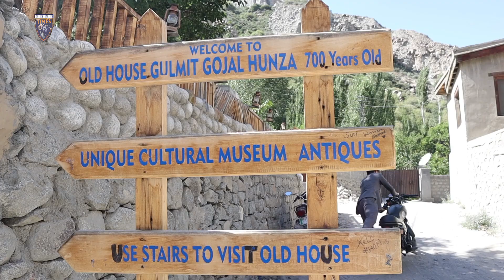One Thousand Years Old House Gulmit | Historical Old House | Aik Hazar Sal Purana Ghar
Your Quries:-
In this video we will show you thousands years old caves in front of Katas Raj Temple which is situated in Chakwal city of Province Punjab. The people once lived in these caves and their name plates were installed here. When Skindar-E-Azam won war against Raja Porus than he came to this area and stayed in these caves. The history tells that the areas of caves were undefeatable so Raja Porus and his army also stayed here in these caves till long time. There are many tunnels inside the caves. The temperature of these caves remain 20 degree centigrade whole year. It means the temperature of these caves still same in whole year. In summer these caves are cold and in winter these caves become hot. When Hindus worshiper came in Katas Raj Temples many years ago and they stayed in these caves but now there have built many Rest Houses and Hindus worshiper stay there. The Hindu Pandawa also stayed in these caves till long time and many “Sadhus” also worshiped in these caves because of hidden place and after that they awarded “Sadhus” degree. These caves are very long and some are so long that those open on the other side of the mountain. Geologists say that these are sedimentary rocks. According to scientists here was a sea about thousands years ago. After that the sea become dry and these mountains came into existence. The things like as natural fossils present in these caves. Now these caves become deserted and unsettled and snakes, scorpions and other animals live in large numbers. The bats also live in large numbers. Many small temples present here where Hindus worshiped Shivling till many years ago. In fact this is so sacred place in Hindu religion and no doubt this is a historical place of the world.

NOTE... Muslims have no concern and relation with these beliefs. This video is made only for the historical point of view. I hope you will enjoy this video.

This video make and edited by Ikram uddin

  "Welcome to Markhor Times, your trusted source for news, current affairs and cultural insights from the heart of Gilgit-Baltistan, Pakistan!🇵🇰❤😍😍
  Named after Pakistan's great national animal, the Markhor, our channel represents strength, resilience and a deep connection to the region we represent.
  - Breaking news and in-depth analysis on regional and national issues Exclusive interviews with newsmakers, thought leaders, and change makers
 Exhibiting the vibrant culture, traditions and heritage of Gilgit-Baltistan
 Stunning visuals and stories from the breathtaking scenery of the region
Join the Markhor Times community to stay informed, inspired and connected with the beauty and diversity of Gilgit-Baltistan.